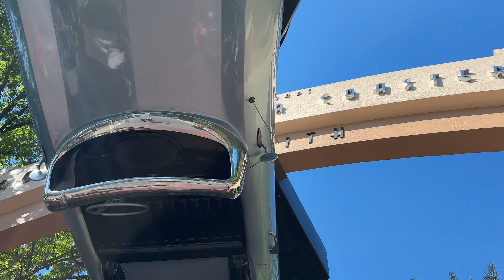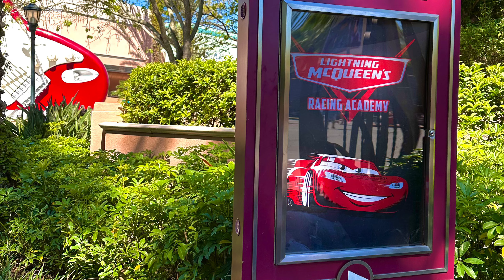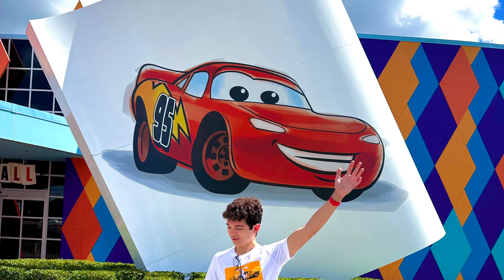Lightning McQueen’s Racing Academy — Full Show At Disney’s Hollywood Studios | 2023